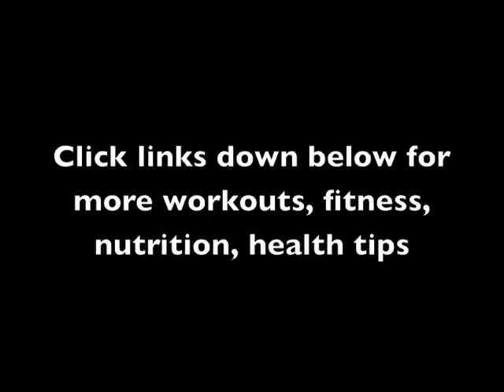Kettlebell, tires and sledgehammer training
Jason Yun cranks an outdoor winter workout. First snow here for us, so first winter workout.

Performed first circuit 4 x, second one 2x and last one which was cut off 2 x.

Circuit 1- 5 tire flips, 5/5 sledgehammer hits, 5/5 snatchs with a #24

Circuit 2- 20 alternating swings #24, 10/10 side sledge slams

Circuit 3- Clean and jerk and step up 5/5, 6/6 tire jumps over and through.

Let me know what you think of the workout. Sorry for the camera angle.

Click the links below for some awesome free stuff and stuff that can help you along the way with you fitness, nutrition, and mindset

30-Day $1 trial to the best online workout site

Download and start your 30-day Paleo Challenge

Download your free 77-day challenge ebook to take your body and life to the next level

Something in your life not right? It's not your life that's wrong, it's your thoughts- MINDTAMER

Personal Trainer Food- Healthy Meals delivered to your door